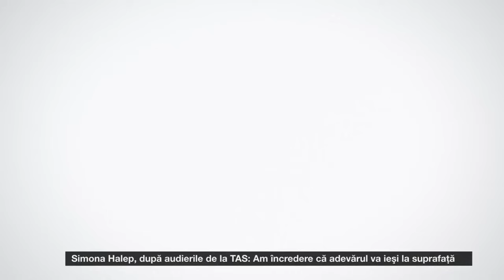CHECK MEDIA. GEOPOLITICA TRANSNISTRIEI P1/2